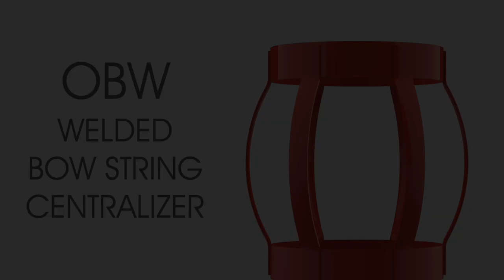Centek OBW welded bow spring centralizer test film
See the Centek OBW welded bow spring centralizer in action in our axial compression test. This film shows the strength of the weld and the quality material used